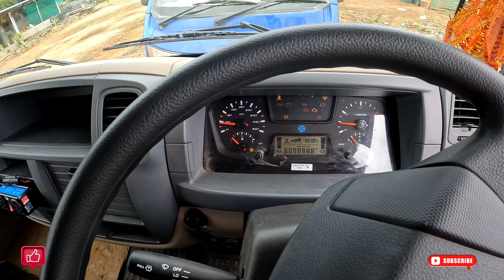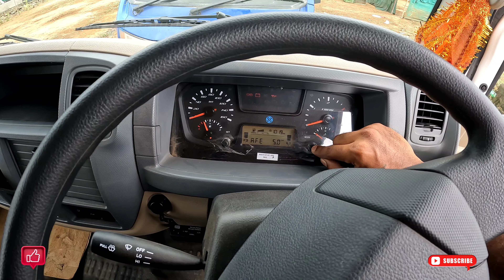న్యూ Vehicle బాడీ కట్టిన తర్వాత ఫుల్ review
THANK YOU. 𝐕𝐞𝐧𝐤𝐚𝐭𝐞𝐬𝐡 𝐑𝐚𝐣 𝐓𝐫𝐚𝐯𝐞𝐥𝐥𝐞𝐫
1410000 onroad price with all insurance and tax in tirupathi showroom and 3 years warranty or 3 lakh kilometer warranty...